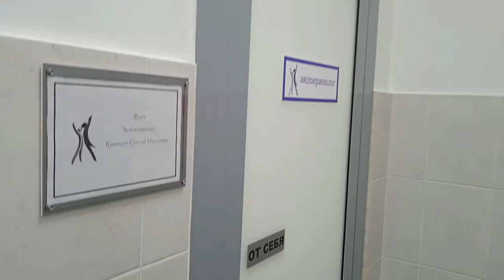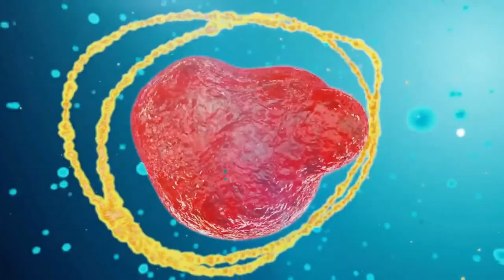Становая тяга. Польза или вред?